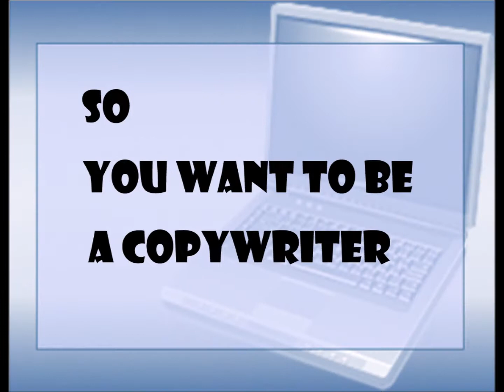A brief introduction, thanks, and more...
Hello YouTubers,
It's been a while since my last video as I prepare for my 2018 PCT hike. With quite a few new subscribers, I thought I would slap together this brief video to say HI and Thank You and everything else I ended up saying.